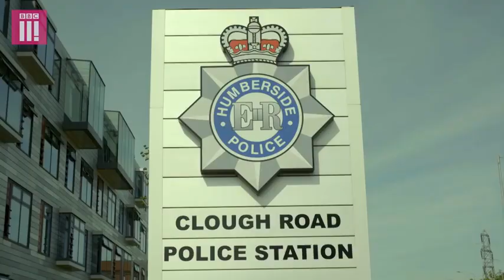Stronger Than Heroin: Fentanyl